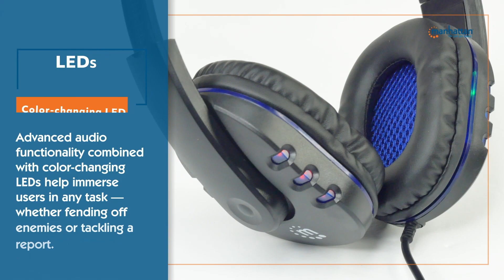USB Gaming Headset with LED Video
The Manhattan USB Gaming Headset with LEDs provides true-to-life sound, increased functionality and an omnidirectional, adjustable microphone for fully interactive, highly enjoyable game sessions, VoIP communications and multimedia experiences.
Vegan-leather ear cups feature well-padded cushions to keep outside noise to a minimum and clear, crisp sound to a maximum.
Advanced audio functionality combines with color-changing LEDs help immerse users in any task — whether fending off enemies or tackling a report.
The Manhattan USB Gaming Headset with LEDs features an incredibly flexible, fully adjustable headband that provides constant comfort during each use.

Please visit Manhattan Products for more info. 🌐🖥💻📱